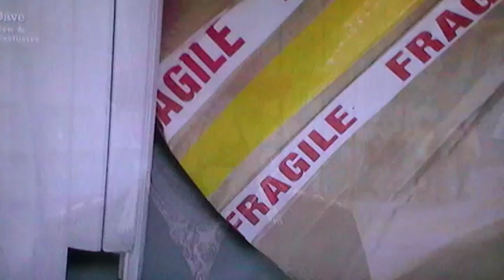Lord of the Valleys.Storage Hunters UK Cardiff 2015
Lord of the Valleys,Wayne Gibbon,Storage Hunters UK,